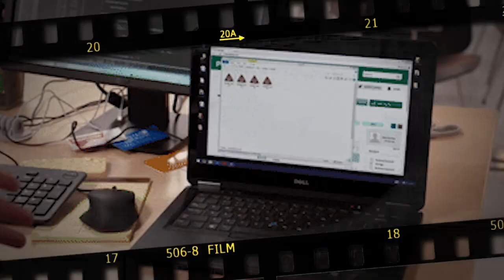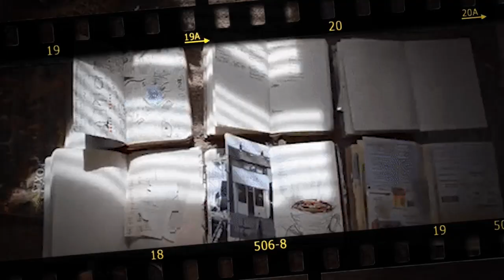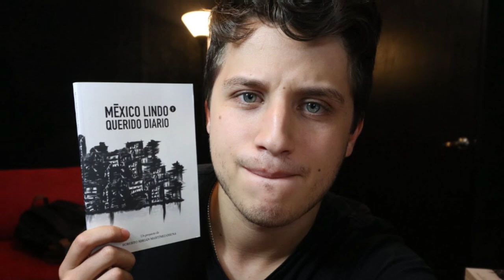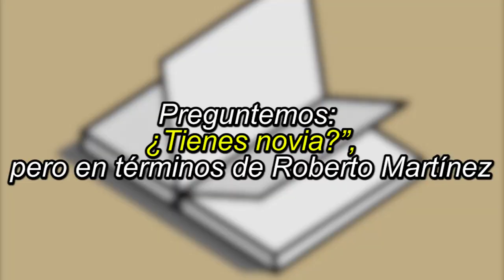Roberto Martínez & Escorpión Dorado -AlVolante intrínseco subjetivo por la ciudad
Un súbdito que se ha logrado posicionar vino a rendirle tributo a su dios para que pueda seguirla rompiendo en el interneist.